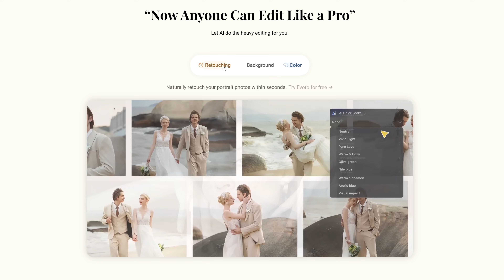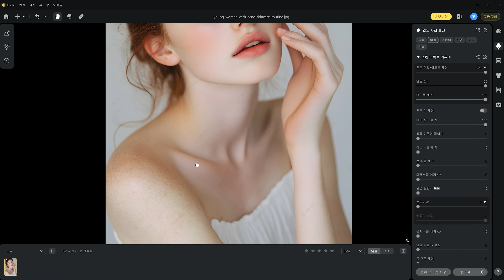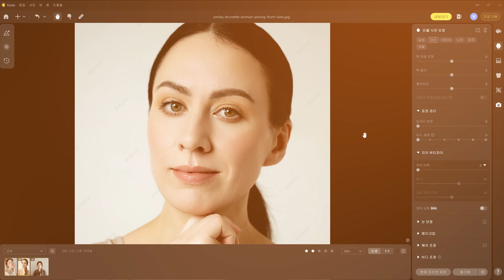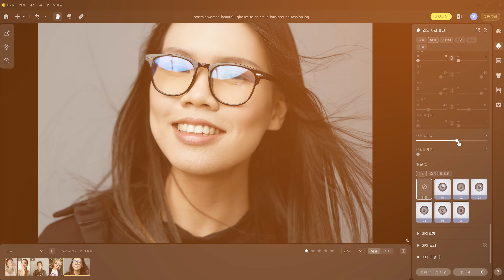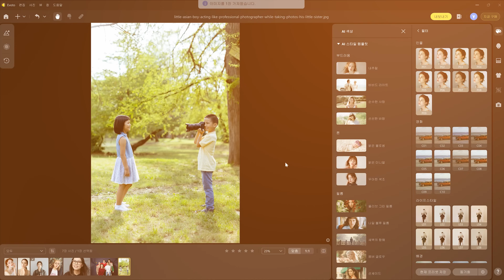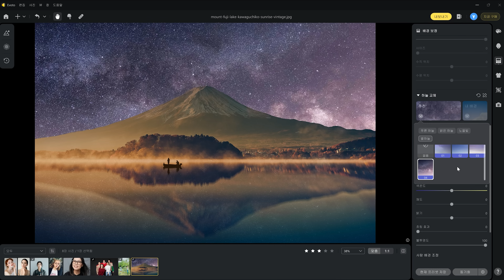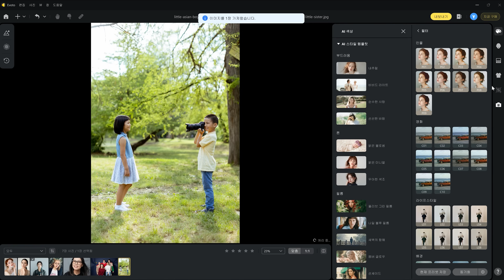인물사진보정 끝판왕 Evoto AI 프로그램! 단 몇 초 만에 전문가급 사진 편집!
💫 이보토 블랙 프라이데이 이벤트 최대 30% 할인 중

❤️ 프로그램 무료 다운로드 링크 (30장 크레딧 특별 혜택 놓치지 마세요)

▪️제휴 링크를 통해 구매 시 일정액의 수수료를 제공 받아 '요즘테크' 채널에 많은 도움이 됩니다 🙇‍♂️

▪️이 영상은 'Evoto' 로부터 제품을 지원 받아 제작 되었습니다.

🎼 음악
▪️ Artlist
▪️ 아래 링크로 가입 시 2개월 연장 프로모션 혜택을 드려요.